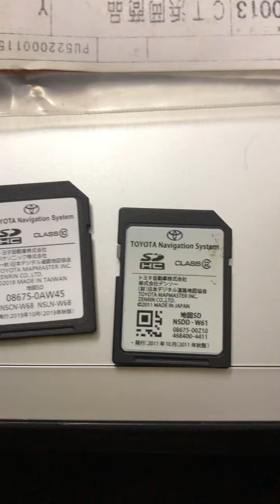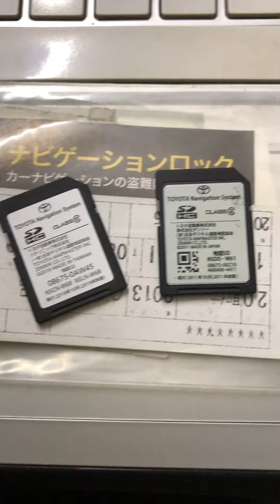NSLN W68 - NSCN w68 and NSDD W61 Toyota genuine sd card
(click to chat in whatsapp now!!)